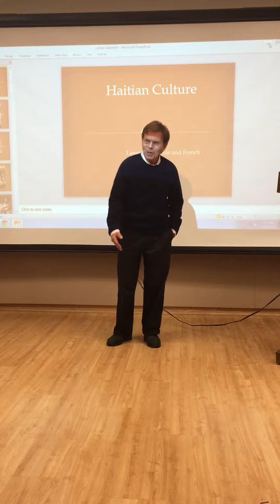Bonas and Beyond: Haiti (Segment 4)